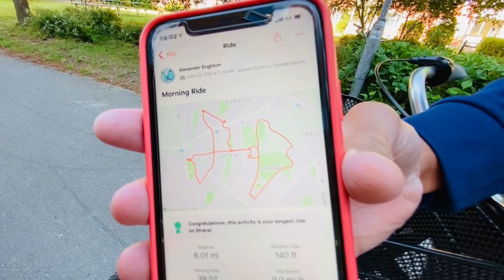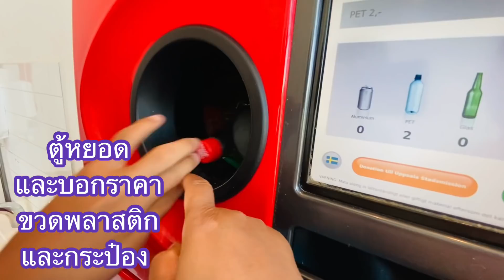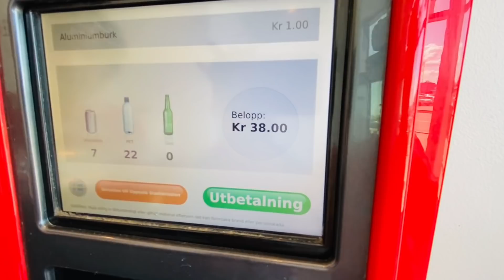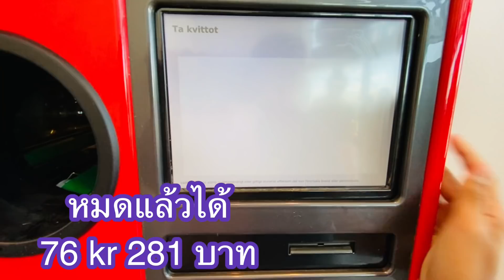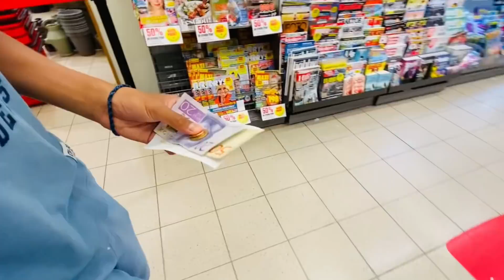29-06-21#แบกถุงขวดพลาสติก&กระป๋องไปหยอดตู้แลกตังค์👍ถุงนี้ได้กี่โครน⁉️พอได้กินมื้อเที่ยง😬